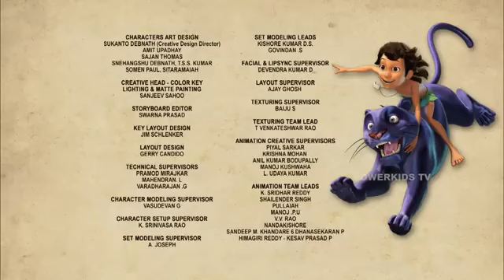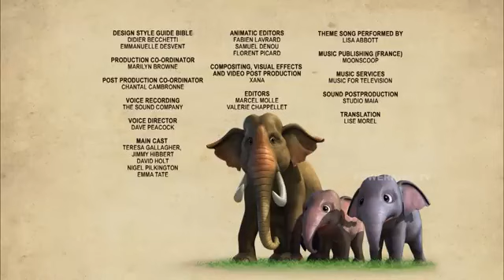January 1, 2024